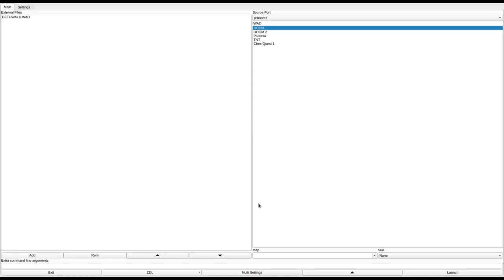DOOM 1 - DETHWALK.WAD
added to the "Hall of Shame" for being low effort crap.
called "dethwalk.zip" in the /idgames FTP.
created by Bradley Hoza (?) on April 11th, 1994.
from the .txt file included with the WAD:
"A single room with a symmetric maze of walls that you *really* want to stay on top of since the floor is entirely covered with nukage and roaming demons. Staying on the wall will take concentration because it weaves left and right and it's NARROW! But don't forget about your buddies and the bad guys shooting at you. Be careful: A solid gunshot can knock you off the wall, too. Even while on the (low) walls the pink demons can reach you for lunch, so KEEP MOVING - you don't have the time or the ammo to kill the pink demons. Barrels are placed to keep your attention, too. If you do fall off the wall you'll have to run like mad to one of the few steps that enable you to get back on the wall. (and Good Luck, too!) In deathmatch, you and your buddies will no doubt try to make it to the tiny center island to get the BFG9000, but this is a bit difficult when everyone is trying to do it! I have beat the game under Ultra Violence without using the BFG. (A challenge to you doomers out there.) Replaces episode 2 map 1. An exit is provided for scoring your death match."